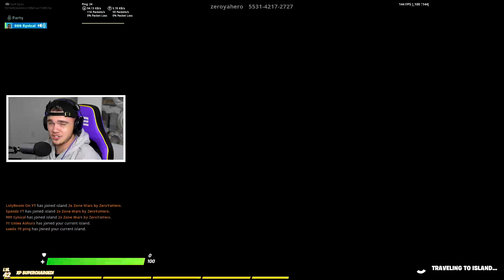i hosted a zone wars tournament at 3AM with pro players...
I hosted a fortnite zone wars tournament with a bunch of sweaty players and it turned out super crazy! Watch until the END...